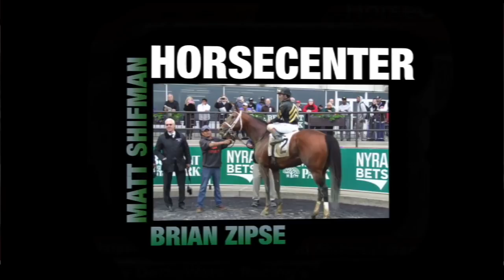Can Justify win the Triple Crown in 2018?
HorseCenter hosts Brian Zipse and Matt Shifman discuss whether the Preakness Stakes favorite can also go on to sweep the Belmont Stakes.